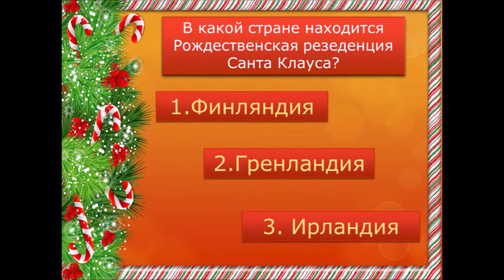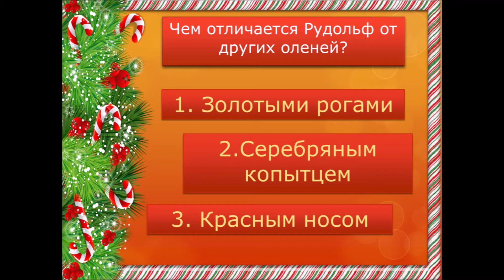Санта в Гармонии